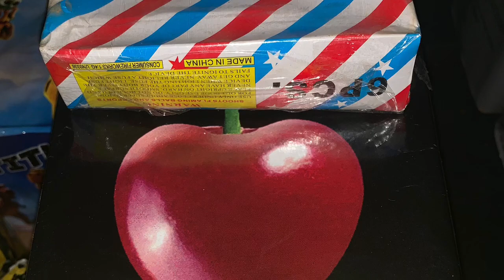Pop Them 🍒 (hitters)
Grab these if you can nice thump